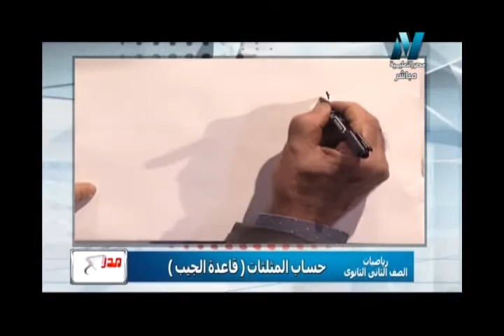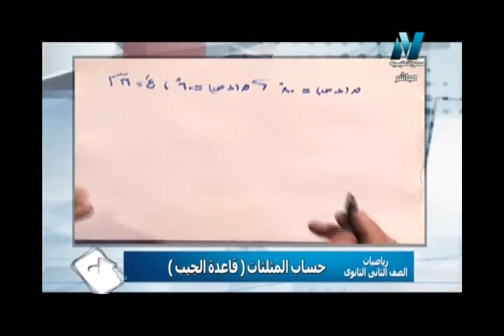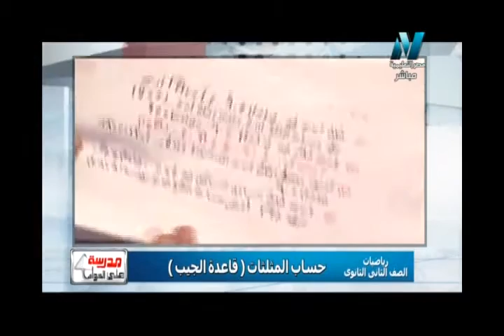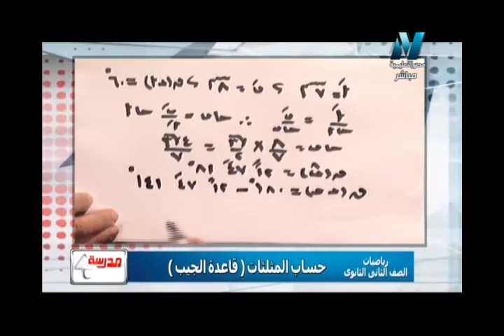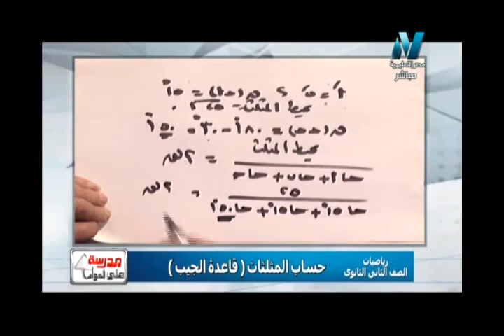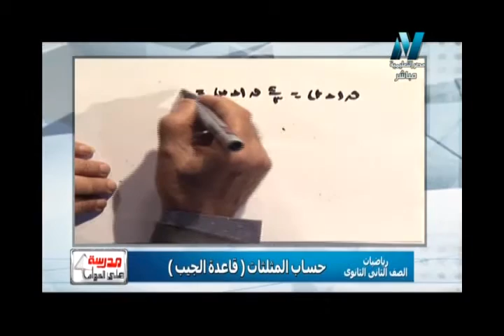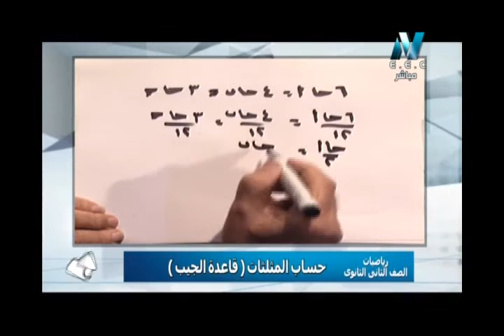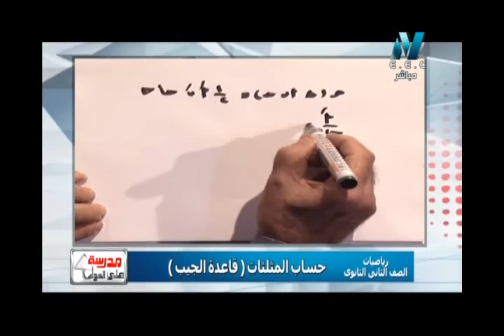18-10-2017 رياضة 2 ثانوي حلقة 6 حساب مثلثات ( قاعدة الجيب ) الاستاذ ماهر نيقولا